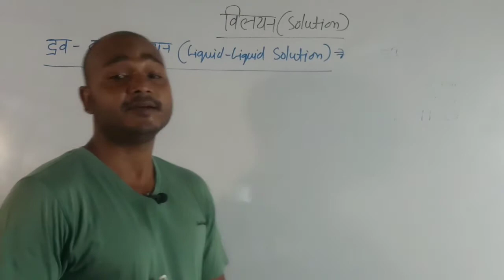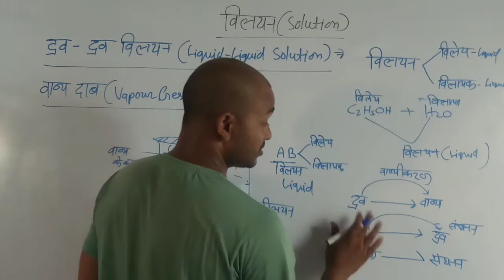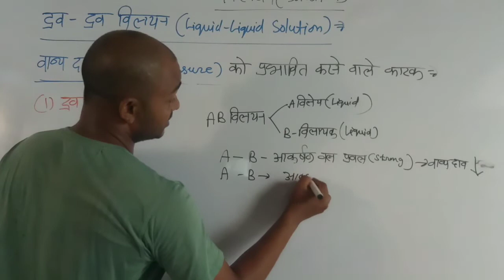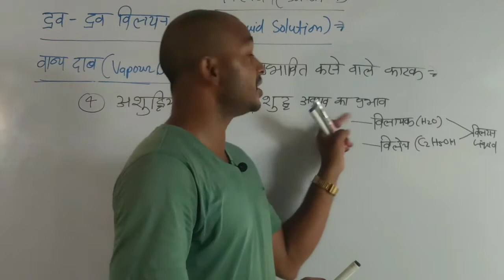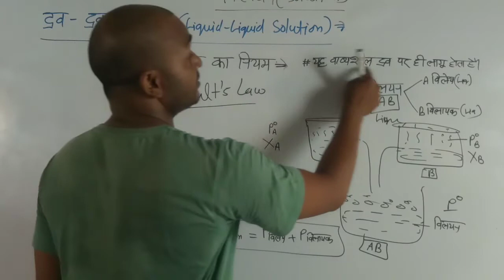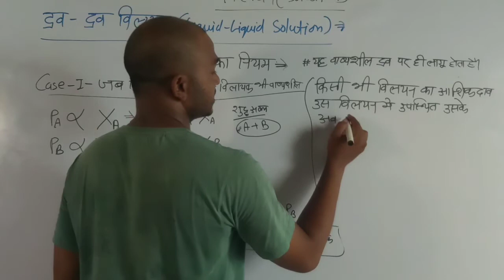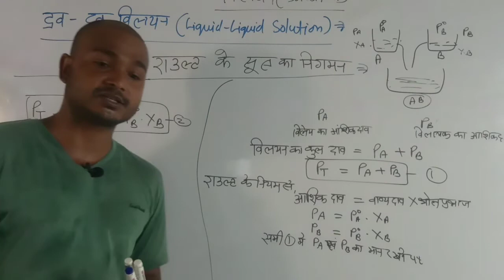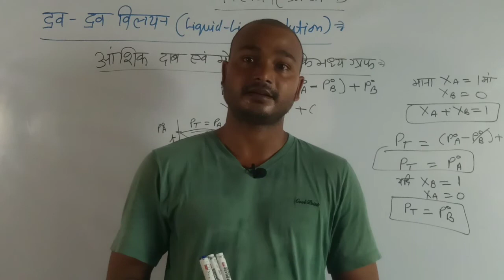Class 12th -विलयन भाग-8 (Solution Class 12 Chemistry chap-2) || by Narayan Sahani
class 12 chemistry chap 2 solution

chemistry hindi me

ye video hindi medium ke class 12 chemistry ka video h.
video dekhe aur pls bataye ki apko video kaisa laga..
comment kare taaki mujhe aur video daalne ka and improve karne ka suggestion mile..

about:- Narayan sir Classes is a youtube channel, where you will find lectures videos of BIOLOGY and CHEMISTRY in Hindi, New video is posted  almost Everyday.